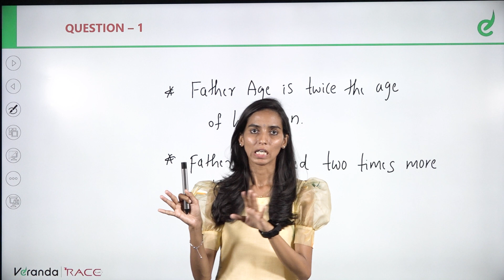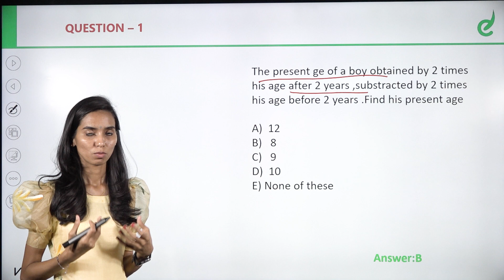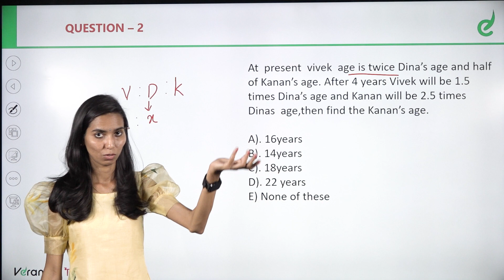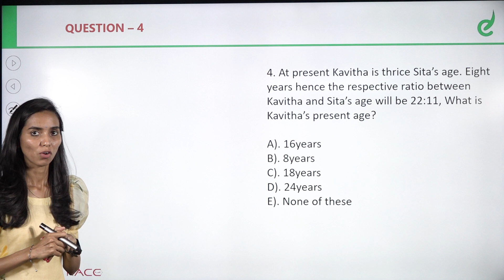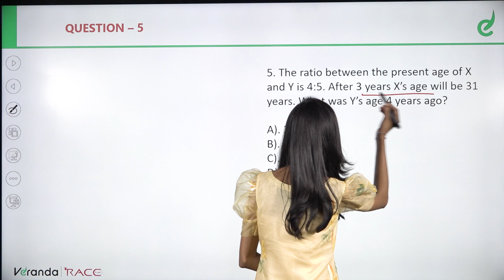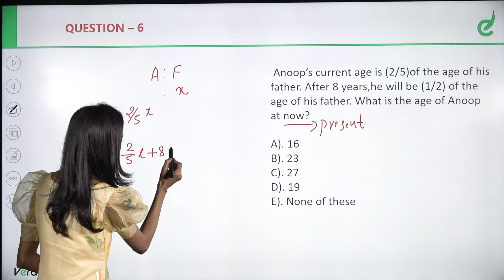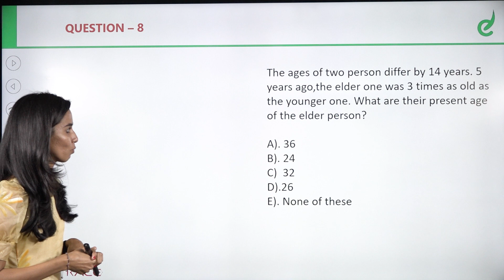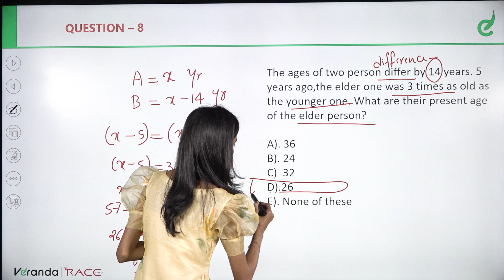All competitive Exams Questions Based on Ages | Part 2 | Target Bank & SSC Exam